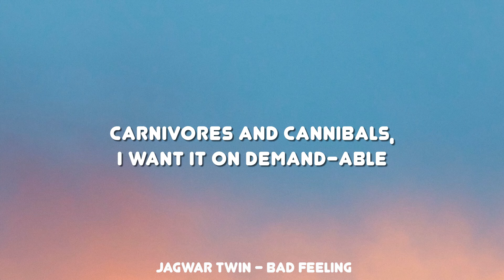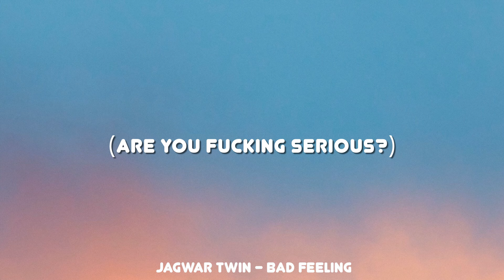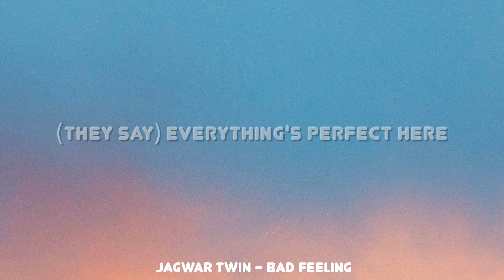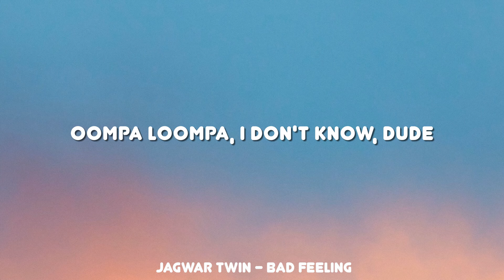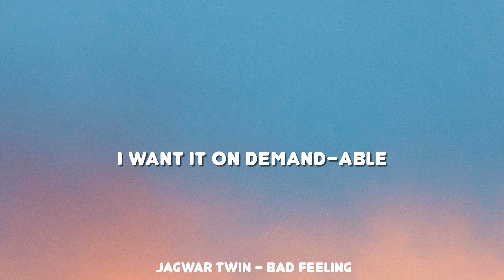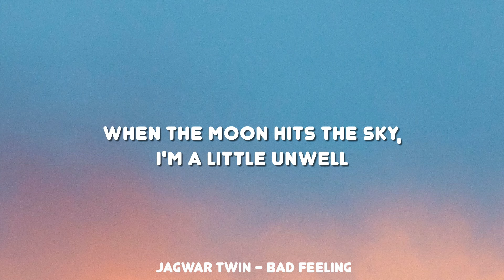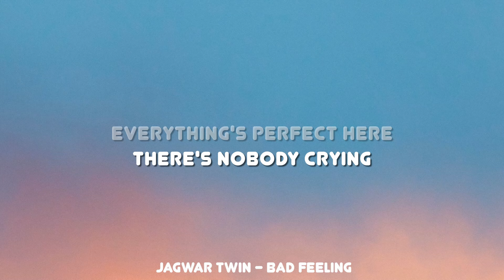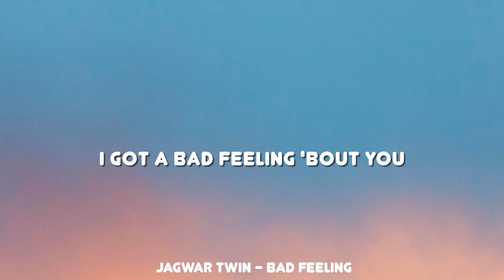Jagwar Twin - Bad Feeling (Oompa Loompa) (Lyrics)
🎤 Lyrics: Jagwar Twin - Bad Feeling (Oompa Loompa)

[Verse 1]
Then we dance 'til we drop-drop, drop

[Pre-Chorus]
(They say) Everything's perfect here
And the sun is shining
(Hey, hey) Everything's perfect here
There's nobody crying

[Verse 2]
Animals, animals, all misunderstandable
Carnivores and cannibals, I want it on demand-able
Mandible, jaw split, hit me with the gossip, gossip
(Are you fucking serious?)

[Pre-Chorus]
There's nobody crying

[Bridge]
Na-na-na-na
Na-na-na-na-na
Na-na-na-na
Na-na-na-na-na

[Pre-Chorus]
Everything's perfect here
Everything's perfect here
There's nobody crying

[Outro]
It's true